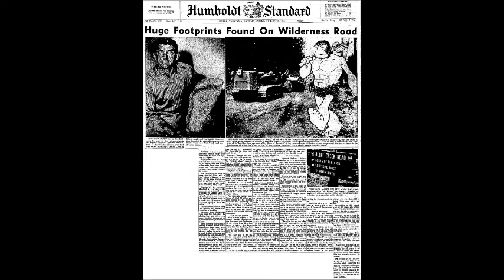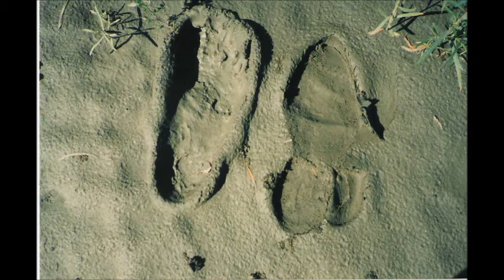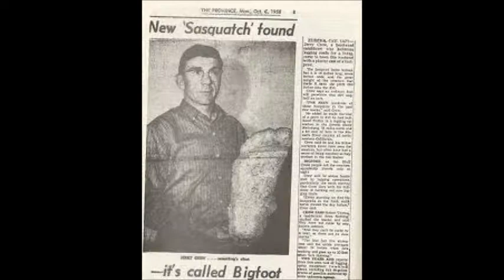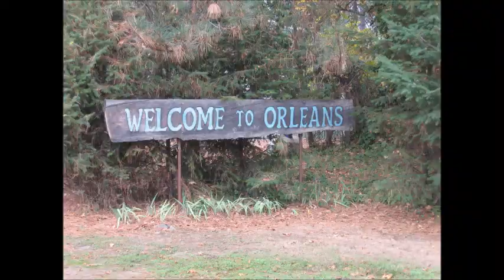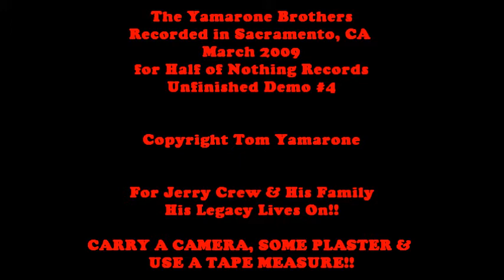Bigfoot Song: JERRY CREW (He Knew What To Do) by The Yamarone Brothers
This bigfoot song is a tribute to JERRY CREW - the much admired, hard working family man who brought forth the most widely distributed hard evidence for the existence of sasquatch(es) - and bigfoot(s) - at that time.  He is a legendary figure in bigfoot lore and deserved a song to tell his story. This is it. I penned it in 2005 and was working it out one rainy night in the redwoods and Bobo added some key lines and became the co-author.  We rocked hard on this version - an unfinished demo recorded in Sacramento, CA with the band SexRat...under the guise of "The Yamarone Brothers."

Thanks to Zippy Yamarone - lead guitar
Devin Yamarone - Drums
Dirty German Yamarone - Bass
Bobo Yamarone - vocals and bigfoot calls
Tommy Yamarone - lead vocals, rhythm guitar & harmonica